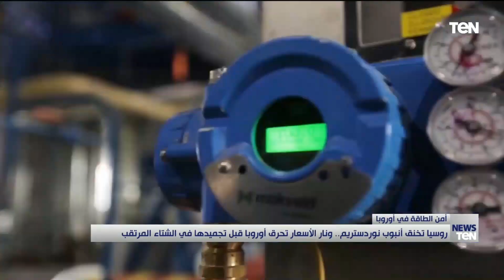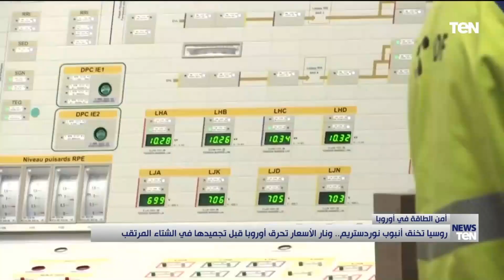روسيا تخنق أنبوب نوردستريم.. ونار الأسعار تحرق أوروبا قبل تجميدها في الشتاء المرتقب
عرضت نشرة أخبار_TeN تقديم الإعلامي محمد المهدي تقريرًا بعنوان "روسيا تخنق أنبوب نوردستريم.. ونار الأسعار تحرق أوروبا قبل تجميدها في الشتاء المرتقب"